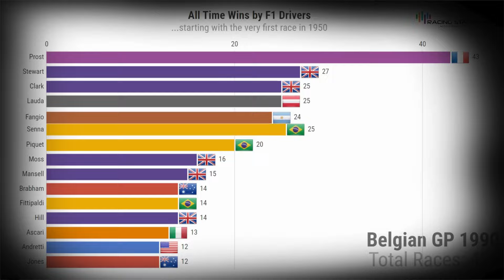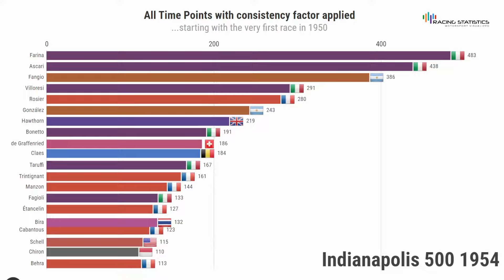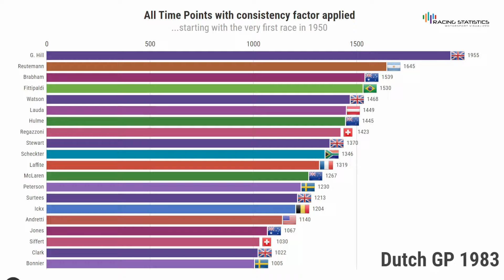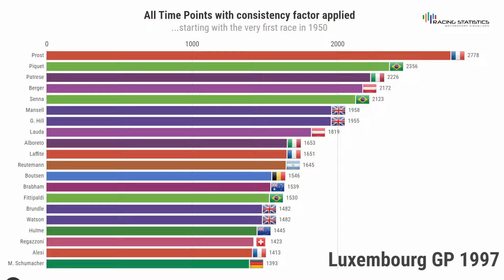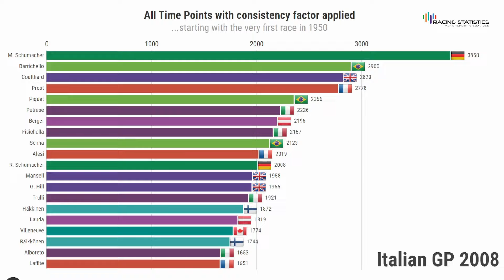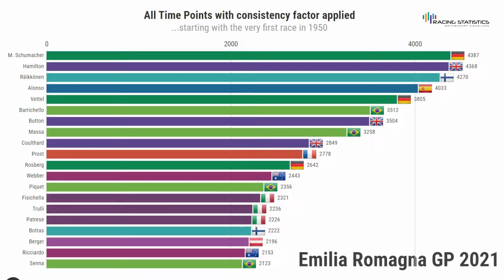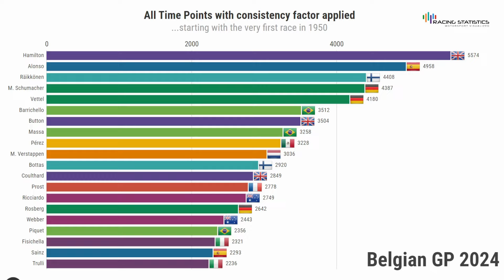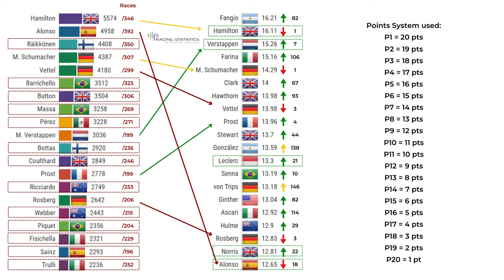I recalculated EVERY F1 RACE with Fair Points System to find that the F1 GOAT is ____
I went through every F1 race since 1950 and recalculated the results using a Points System that I think is more fair for all drivers and can help us determine who is the F1 G.O.A.T. and created a dynamic bar chart race with the data.

At the end I calculate average points per race to adjust that some drivers have many more races - especially in modern day.

Familiar F1 drivers top the charts but there are some surprises also - what do you think of the final results, does this system come close to calculating who is the Formula 1 GOAT?

The points system used is this:
P1 = 20 points
P2 = 19 points
P3 = 18 points
P4 = 17 points
P5 = 16 points
P6 = 15 points
P7 = 14 points
P8 = 13 points
P9 = 12 points
P10 = 11 points
P11 = 10 points
P12 = 9 points
P13 = 8 points
P14 = 7 points
P15 = 6 points
P16 = 5 points
P17 = 4 points
P18 = 3 points
P19 = 2 points
P20 = 1 point